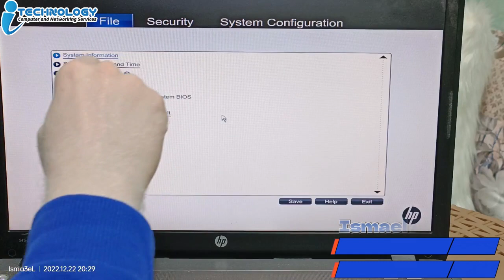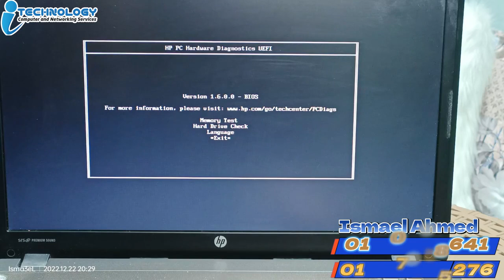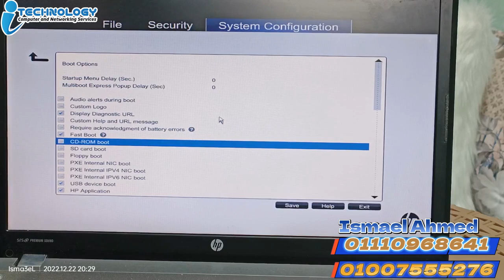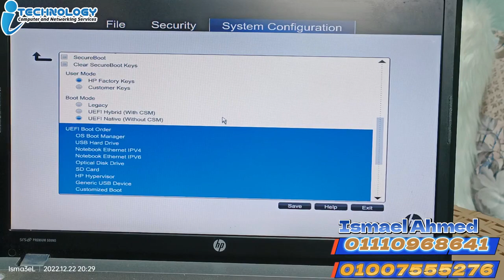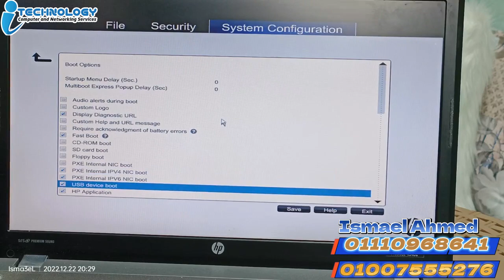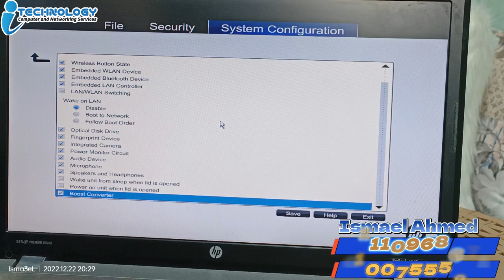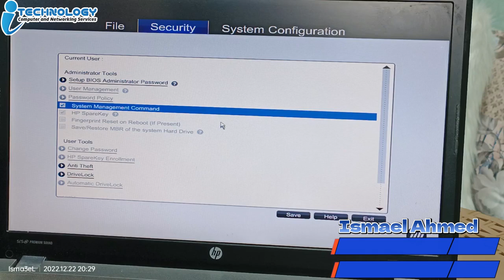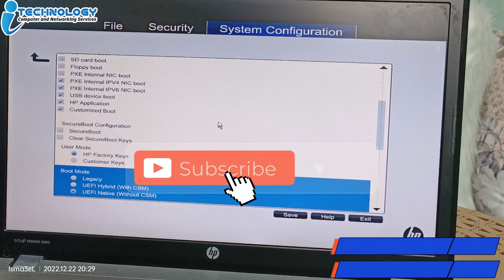hp probook 4540s setup bios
تقوم الشركة بتوريد وتركيب جميع انواع كاميرات المراقبة والانتركم والساوند سيستم والاكسس دور وتتاسيس
 شبكات الانترنت وانظمة الحضور والانصراف وكل ما تحتاجونة من صيانة اجهزة الكمبيوتر واللاب توب
وتصميم مواقع الانترنت والبرامج الحسابية
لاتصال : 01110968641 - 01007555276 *